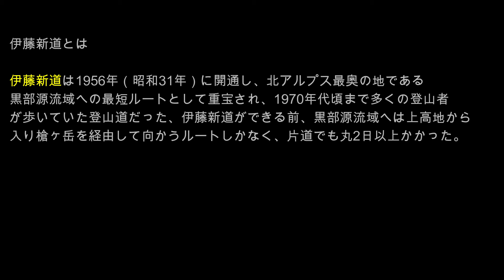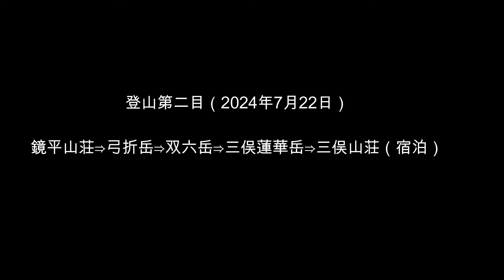2024年 伊藤新道・黒部川源流域 登山道整備ボランティア(双六岳、三俣蓮華岳、鷲羽岳）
期間：2024年07月21日(日) ～ 2024年07月25日(木)
主催：宮城県勤労者山岳連盟
目的：宮城労山設立50周年記念登山及び東日本大震災復興支援後の登山活動の一環として登山道の復活を図る『伊藤新道復活プロジェクト』に共感、支援を行う。

伊藤新道とは

伊藤新道は1956年（昭和31年）に開通し、北アルプス最奥の地である黒部源流域への最短ルートとして重宝され、1970年代頃まで多くの登山者が歩いていた登山道だった、伊藤新道ができる前、黒部源流域へは上高地から入り槍ヶ岳を経由して向かうルートしかなく、片道でも丸2日以上かかった。

1945年に黒部源流域に建つ三俣山荘（旧三俣蓮華小屋）の権利を買った、伊藤正一氏がマタギの人に『上高地は遠いからこの谷に行ってみろ』とおすすめされたのが、後の伊藤新道だった。

しかし、伊藤新道は1956年に開通してからわずか15年ほどでクローズ
（原因：登山道整備のメンテナンス管理不足、資金不足）山のプロだけの幻の山道となったが父である伊藤正一氏の意思を引き継いだ伊藤圭氏が伊藤新道復活プロジェクトを立ち上げてクラウドファンディングを行って資金を調達、登山道整備等を手伝ってくれるボランティアを募集し2023年夏についに伊藤新道の復活を実現させた。

「伊藤新道と湯俣山荘を復活させて山と人と街を繋ぎ直す」三俣山荘オーナー･伊藤圭さん

登山記録：
ヤマレコ